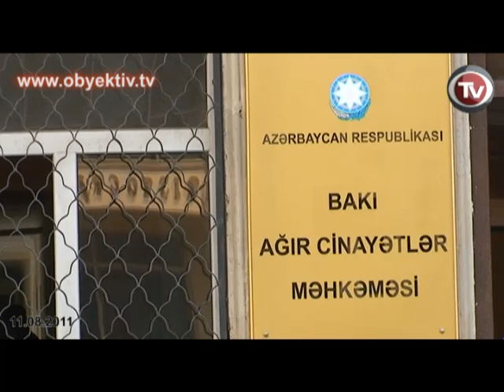ISLAMIC PARTY CHAIRMAN TESTIFIES IN HIS TRIAL